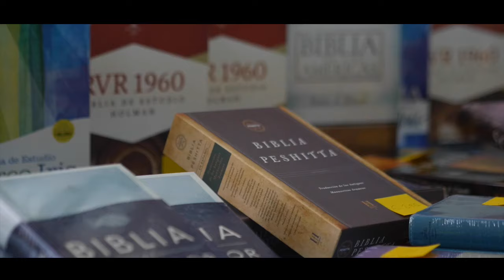Líderes sanos para iglesias sanas | Miguel Núñez | Taller y panel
¿Cómo encontrar identidad en la obra de Cristo y no en nuestro éxito ministerial?